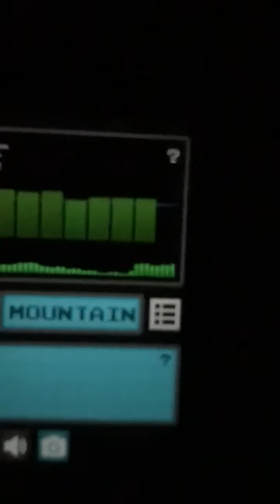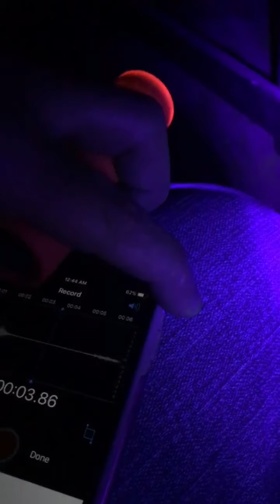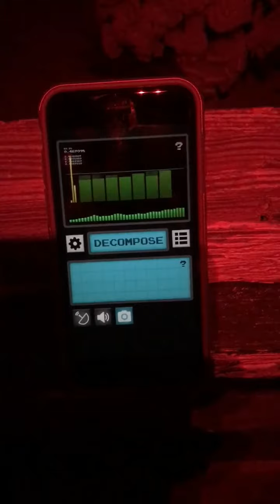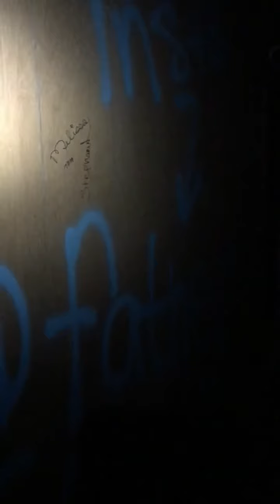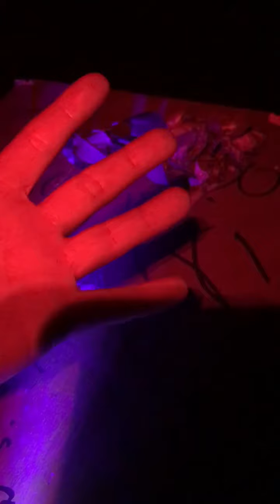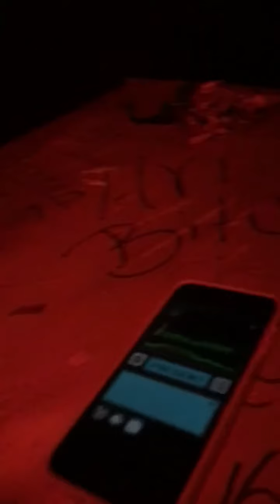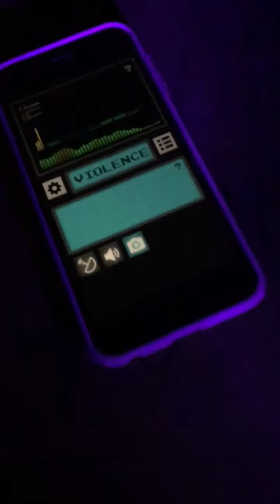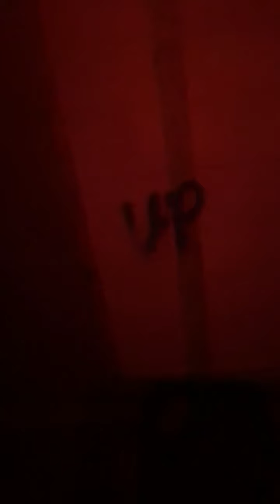Abandoned Haunted Church